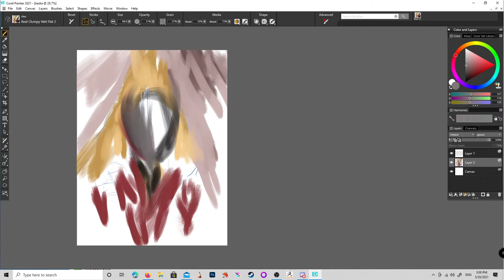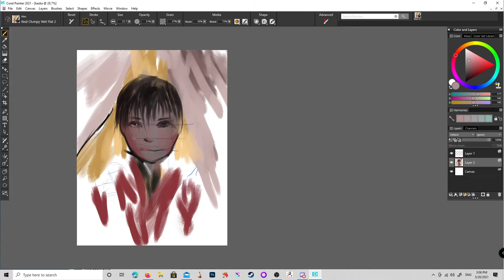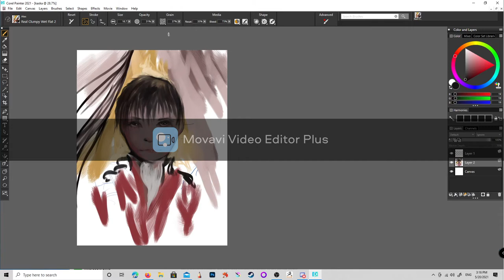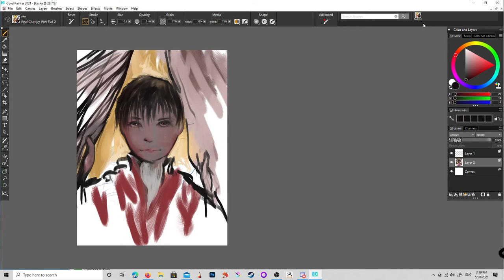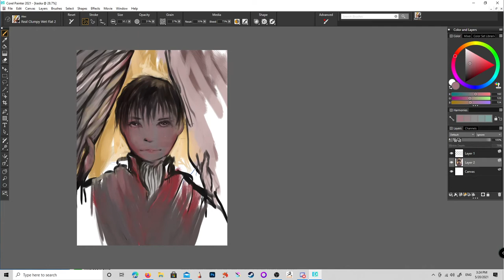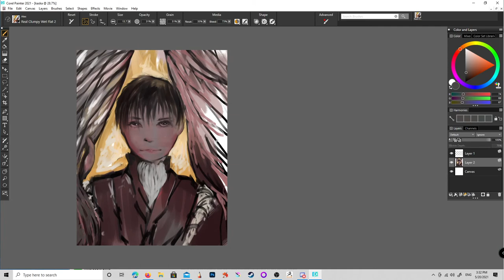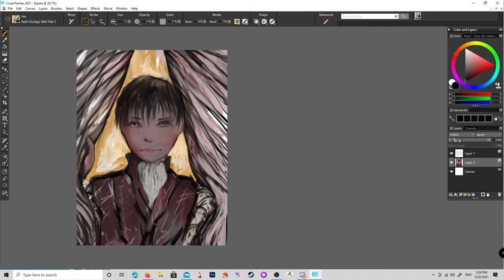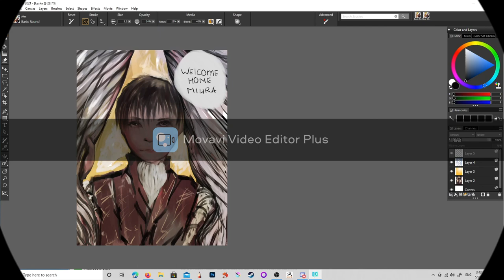Casca Berserk Rip MIURA